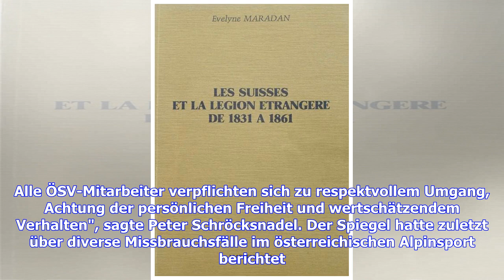Sexueller Missbrauch: ÖSV wirft hochrangigen Trainer raus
Sie sind hier: 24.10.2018 / 17:36 Uhr / Lesedauer: 2 Minuten vergrößernverkleinern Im österreichischen Skiverband gibt es Missbrauchsvorwürfe © Getty Images Der Österreichische Skiverband zieht die Konsequenzen aus den Berichten um Missbrauchsvorwürfe und trennt sich von einem hochrangigen Trainer. Der Österreichische Skiverband (ÖSV) hat sich von einem hochrangigen Trainer getrennt. Dieser sei, so heißt es in einer Pressemitteilung des Verbands, "nach einem Bericht des Nachrichtenmagazins 'Der ...